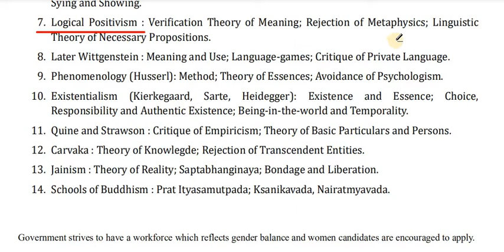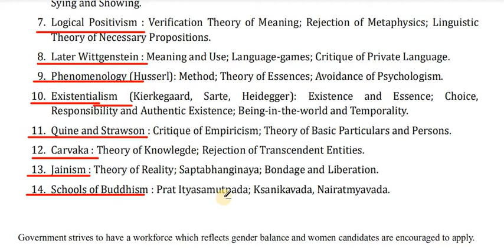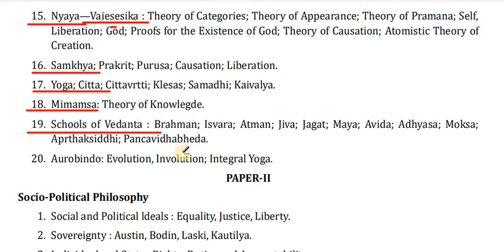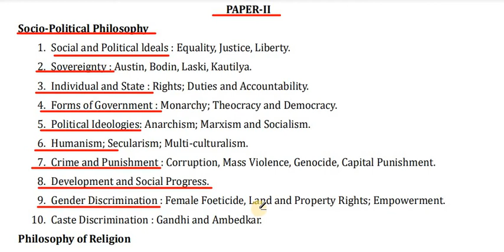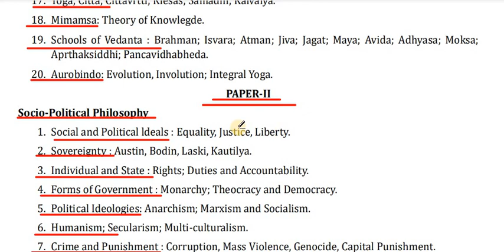Philosophy -Optional Paper syllabus UPSC Mains Examination.【Paper-1 & 2】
GREAT Good morning Officers.
Today in this Vedio we are going to discuss the details Syllabus of UPSC Mains Examination PHILOSOPHY -Optional Paper.
Thanks
DREAM-IAS. right now to be future IAS.